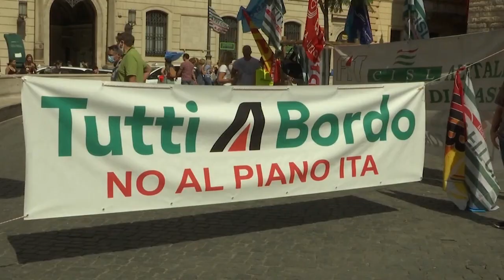L'Italie fait ses adieux à Alitalia